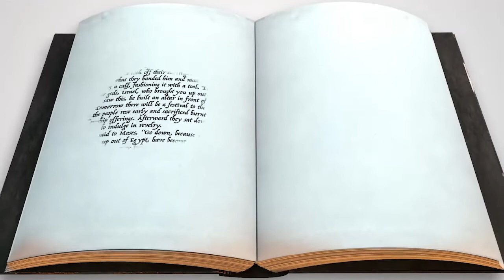Treehouse @ Home 2021 03 14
This week we start learning about patience and waiting ...